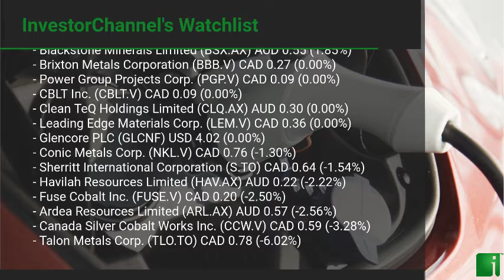InvestorChannel's Cobalt Watchlist Update for Wednesday, February, 17, 2021, 16:00 EST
Watchlist Companies:
- Jervois Mining Limited (JRV.AX) AUD 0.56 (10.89%)\n- First Cobalt Corp. (FCC.V) CAD 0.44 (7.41%)\n- Cobalt Blue Holdings Limited (COB.AX) AUD 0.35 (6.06%)\n- Global Energy Metals Corp. (GEMC.V) CAD 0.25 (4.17%)\n- Blackstone Minerals Limited (BSX.AX) AUD 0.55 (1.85%)\n- Brixton Metals Corporation (BBB.V) CAD 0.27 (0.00%)\n- Power Group Projects Corp. (PGP.V) CAD 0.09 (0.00%)\n- CBLT Inc. (CBLT.V) CAD 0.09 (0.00%)\n- Clean TeQ Holdings Limited (CLQ.AX) AUD 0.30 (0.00%)\n- Leading Edge Materials Corp. (LEM.V) CAD 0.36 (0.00%)\n- Glencore PLC (GLCNF) USD 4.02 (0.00%)\n- Conic Metals Corp. (NKL.V) CAD 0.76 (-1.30%)\n- Sherritt International Corporation (S.TO) CAD 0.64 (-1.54%)\n- Havilah Resources Limited (HAV.AX) AUD 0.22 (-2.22%)\n- Fuse Cobalt Inc. (FUSE.V) CAD 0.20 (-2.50%)\n- Ardea Resources Limited (ARL.AX) AUD 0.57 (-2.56%)\n- Canada Silver Cobalt Works Inc. (CCW.V) CAD 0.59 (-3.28%)\n- Talon Metals Corp. (TLO.TO) CAD 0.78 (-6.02%)\n